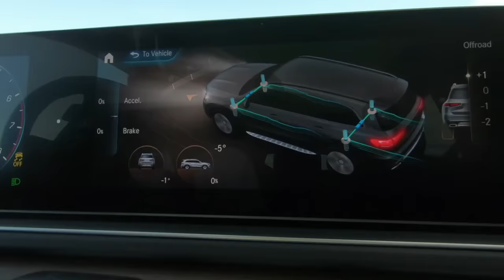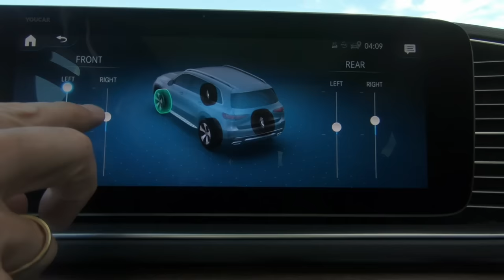Mercedes GLS Stucks In Sand?? Off-Road Test in the Dunes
The 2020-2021 Mercedes-Benz GLS will go on sale in the U.S. by the end of 2019.

Even better ride comfort and agility plus new functions such as recovery mode are provided by the optional E-ACTIVE BODY CONTROL suspension, which is combined with the newly developed AIRMATIC air suspension. This is currently the only system on the market that can individually control spring and damping forces at each wheel. This means that it not only counteracts body roll, but also pitching and squat. Together with ROAD SURFACE SCAN and the curve inclination function CURVE, E-ACTIVE BODY CONTROL makes an exceptional level of comfort possible, and supports the claim of Mercedes- Benz to build the world's most intelligent SUV suspension.

E-ACTIVE BODY CONTROL operates with a voltage of 48 V. On poor road surfaces the system is even able to recuperate energy, roughly halving the energy requirement compared with the preceding system in the S-Class. The hydropneumatics generate dynamic forces that overlay the air suspension forces and actively support and dampen the vehicle body during linear and lateral acceleration or when driving on uneven roads.

The off-road functions include rocking mode. For example, if the GLS has become bogged down in a sand dune, this can help to free the vehicle more easily in many such situations. If possible, the suspension level is automatically raised and lowered several times, which changes the ground pressure of the tires and therefore improves traction and allows the GLS to rock itself free. Individual wheel actuation is another function for off-road driving. This allows the level at each wheel to be individually adjusted via the touchscreen of the media display, thus improving the vehicle's alignment on rough terrain when one wheel is stuck in a ditch or a wheel spring is fully contracted. This also helps to increase traction and the torque at the wheel. Join us to enjoy exclusive benefits: